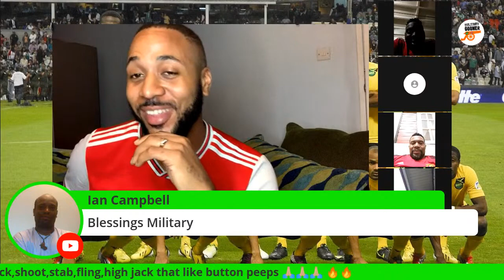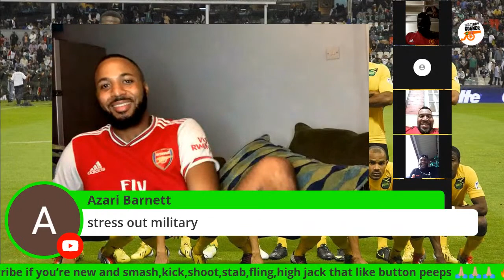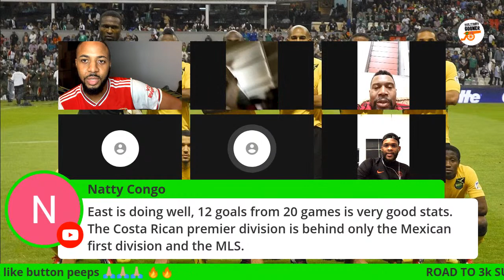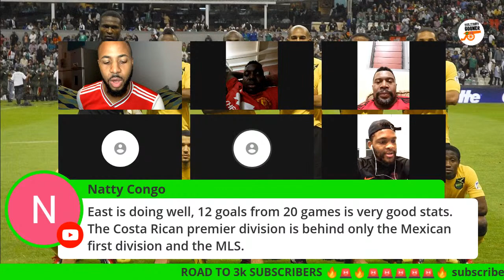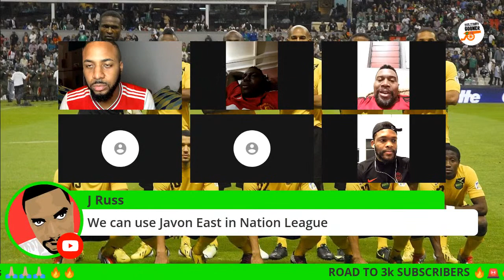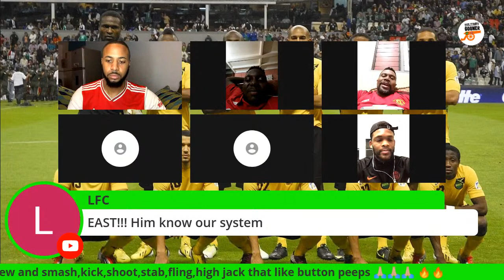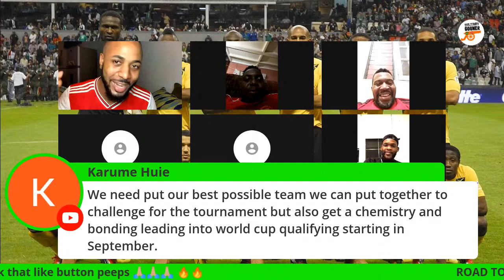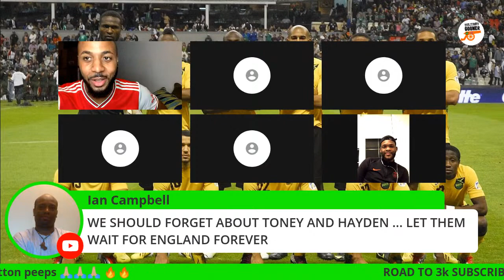Reggae Boy Jeadine White Says Winning The Gold Cup Is Critical To The Squad Moving Forward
I am a passionate football fan who covers Arsenal & the Reggae Boyz, We are a Football Fan Media for real, passionate, and positive football fans. Things to look out for on this channel:

Tuesday: Reggae Boyz content 7:00 pm EST / 1:00 UK ( Live Stream )

Wednesdays: @imaxit football Collab

Thursday: Reggae Boys content (Live Stream)